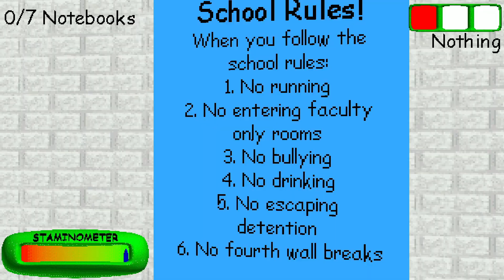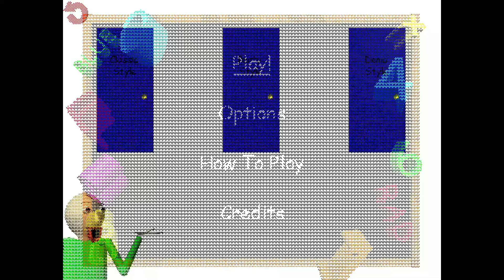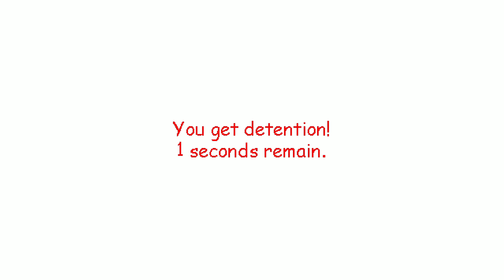Most Angry Teacher - Baldi Basic Horror Game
In this video i am going to play a game called baldi basic which is a horror game and we have a strict teacher and game which make a math test soo hard for us to complete. baldi basic is a fun to play game which is awesome, funny and horror at a same time. Enjoy the gameplay of baldi basic.